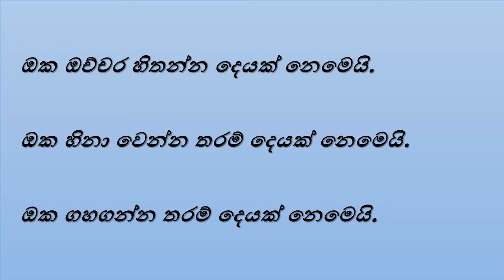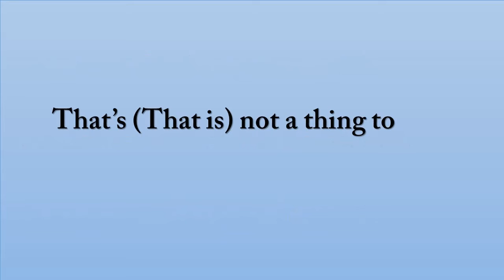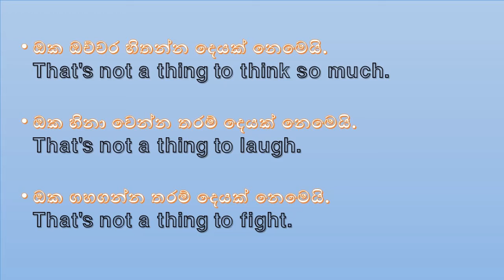That's not a thing to | English with sentence patterns in Sinhala| Spoken English Sinhala-24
The best way to learn Spoken English for beginners. You can be a good English speaker within one year. Practice these Patten and improve your skill very well.